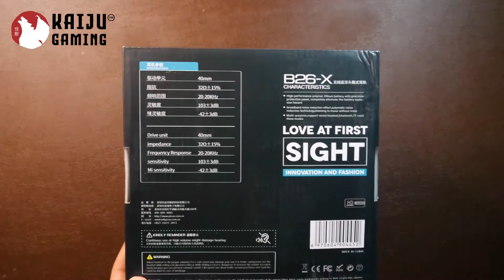Picun B26x Bluetooth Headphones Unboxing | Kaiju Gaming PH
Unboxing of the Picun B26x Bluetooth Headphones from Kaiju Gaming PH!
hosted by: @janrickj